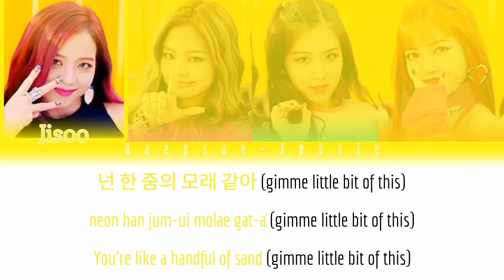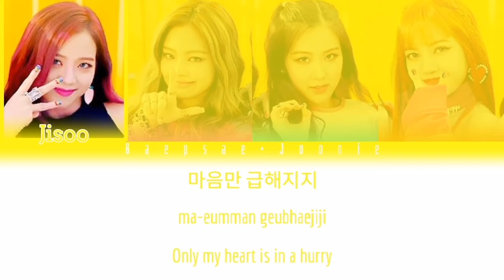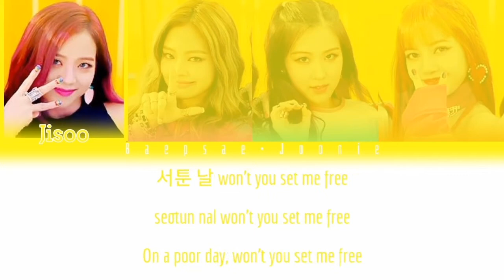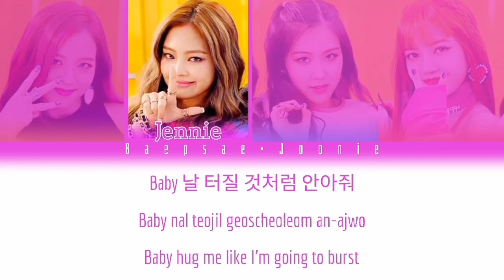BlackPink - As If It's Your Last (Eng/Rom/Han) Color Coded Lyrics